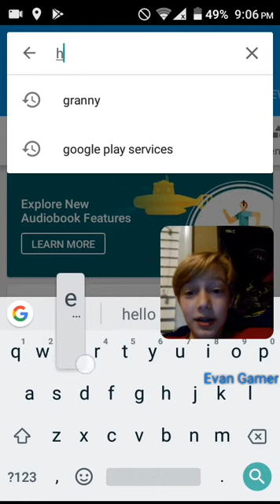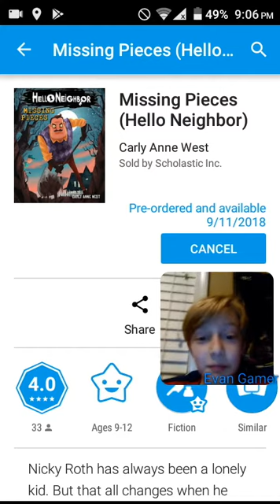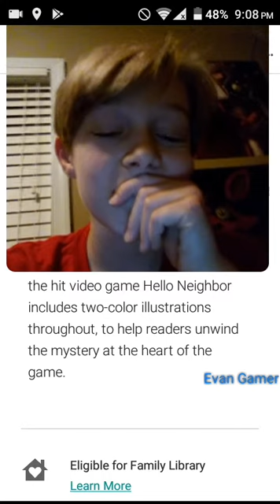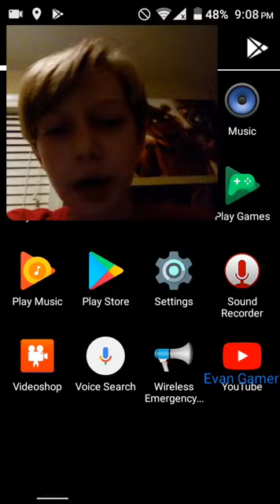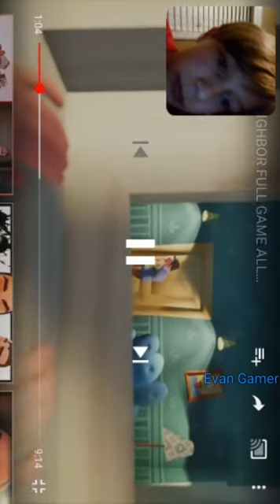Hello Neighbor Missing Pieces Theory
A new Hello Neighbor Book is out! And I wonder what happens next...